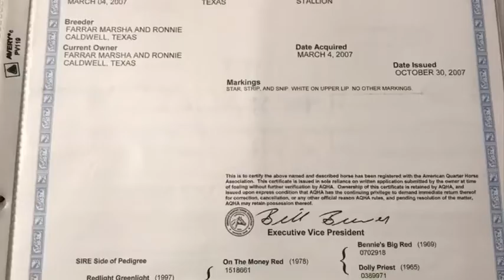Jus Rite Redlight